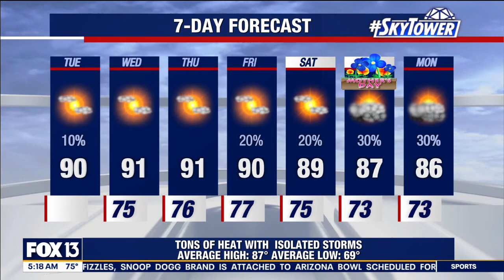Tampa weather | partly cloudy, hot & humid Tuesday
FOX 13 Meteorologist Dave Osterberg said our dry heat and humidity should continue on Tuesday.